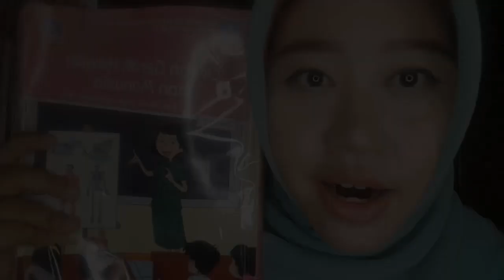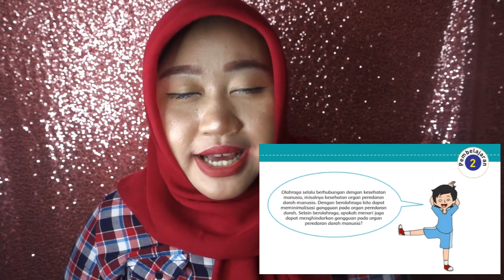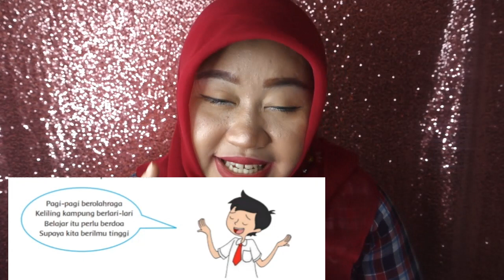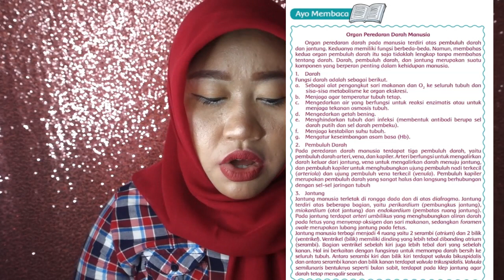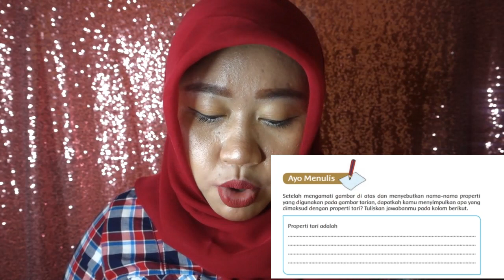Pembahasan Tema 4 Subtema 2 Pembelajaran 2 Kelas 5 SD